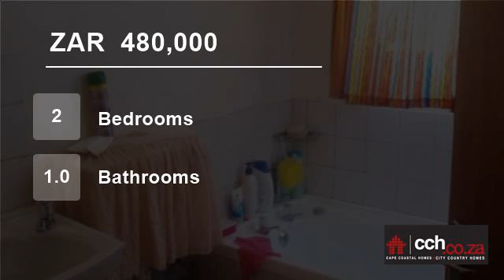2 Bedroom House For Sale in Highgate, Blue Downs, Western Cape, South Africa for ZAR 480,000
Cozy  2bedrooms  house fully enclose with carport and lots of potential near all amenities ,transport and schools.